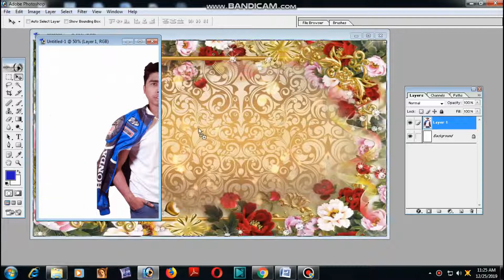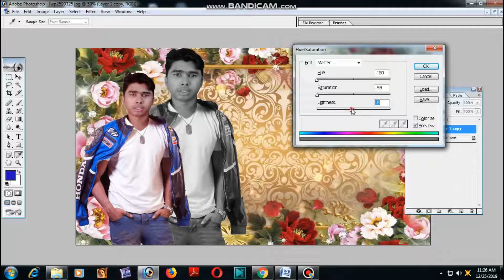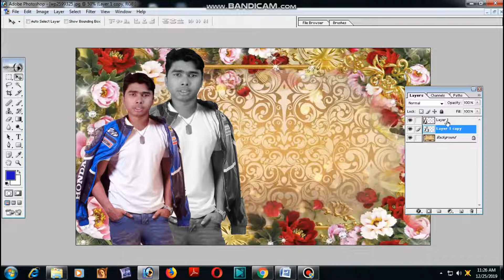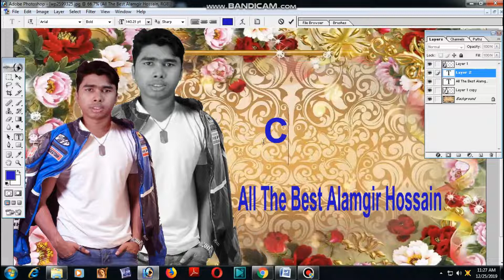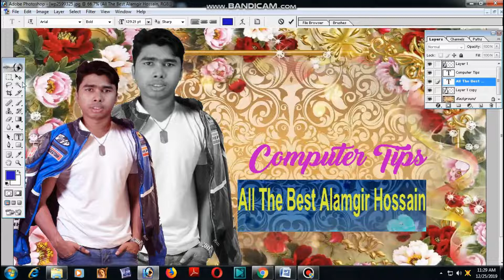দেখুন রঙিন ছবি দিয়ে সাদা কালো ব্রাকগ্রাউনড তৈরী করা Photoshop 7. 0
tutorial
Pictures Editing & Designing Photoshop 7.0